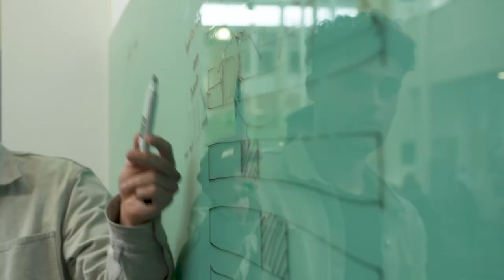Economics and Finance at Lancaster University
Discover what it's like to study Economics and Finance at Lancaster University.